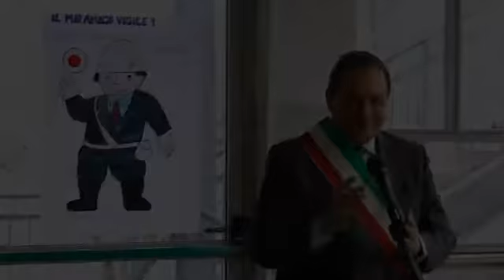Festa della Polizia Municipale di Vercelli anno 2011 - parte PRIMA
Il saluto del Sindaco di Vercelli, Andrea Corsaro, in occasione della festa di San Sebastiano (Patrono del Corpo di Polizia Municipale)

(Video: Giorgio Morera)